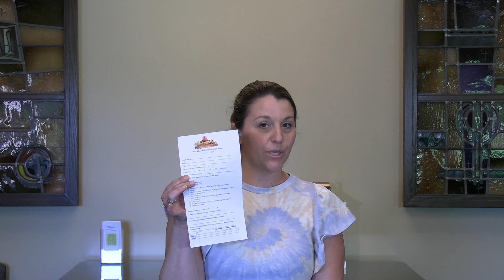Weekly E-News May Week 3